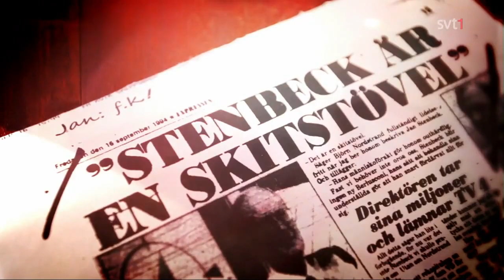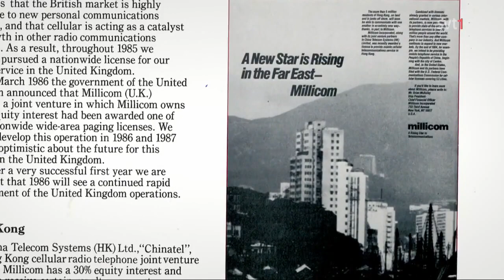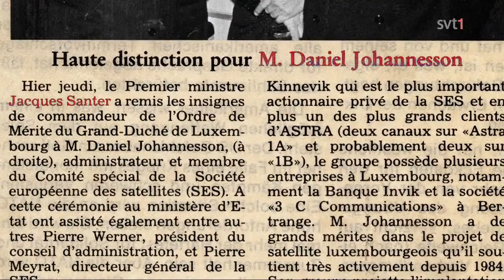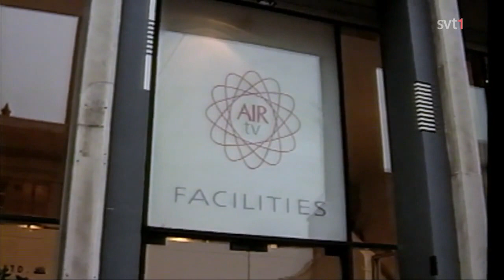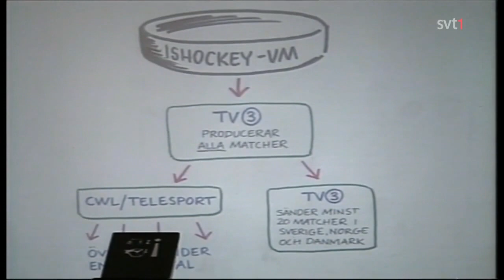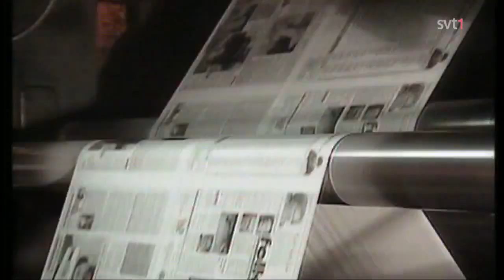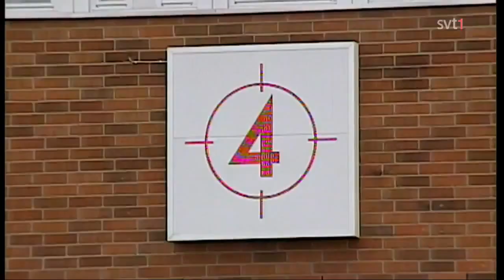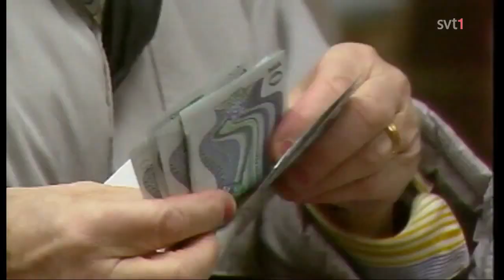Dokumentärfilm Stenbeck 2 av 3 Mediemogulen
Del 2 av 3: Mediemogulen. Den osannolika historien om Sveriges mest kontroversiella storföretagare. 1980-tal: Jan Stenbeck har lyckats bryta telemonopolet. Nu är det dags för tv. Genom fräcka manövrar blir han först med kommersiell tv i Sverige - och lyckas dessutom lägga beslag på TV4. Sändes 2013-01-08.